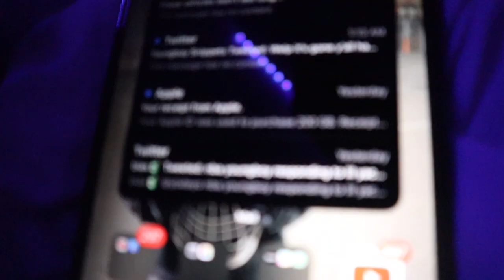2023 Twerk Party (GONE WRONG AGAIN ) pray me!!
KDG Nation🧟‍♂️❤️